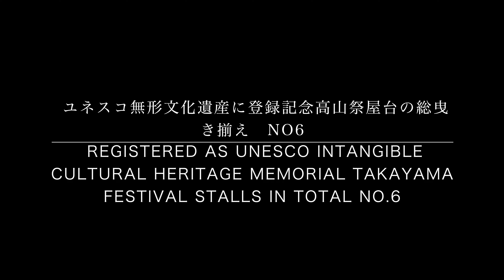4K動画4K video 高山 ユネスコ無形文化遺産に登録記念高山祭屋台の総曳き揃え No6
4K動画4K video　Canon EOS-1DX MarkII　4K 60f
作曲　masamori mai　Composition masamori mai

Mac Pro
Processor
2.7 GHZ 12 Core 30 ML 3 Cache
memory
64 GB (16 GB x 4) 1866 MHz DDRECC
storage
1 TB PCle base flash storage
Graphics
Dual AMD FirePro D700 GPU (6GB GDDR 5 VRAM installed per period)
Apple Mouse
Trackpad
Keyboard
camera
EOS-1 DX Mark II
SONY FDR-AX 100
Mac Pro
プロセッサ
2.7GHZ12コア30ML3キャッシュ
メモリ
64GB(16GBx4)1866MHzDDRECC
ストレージ
1TB PCleベースフラッシュストレージ
グラフィックス
デュアルAMD FirePro D700GPU(1期につき６GBGDDR5 VRAMを搭載)
Apple Mouse
Trackpad
Keyboard
カメラ
EOS-1DX MarkII
SONY FDR-AX100